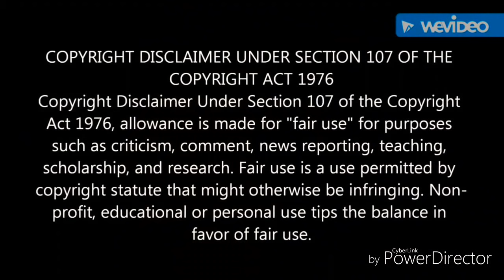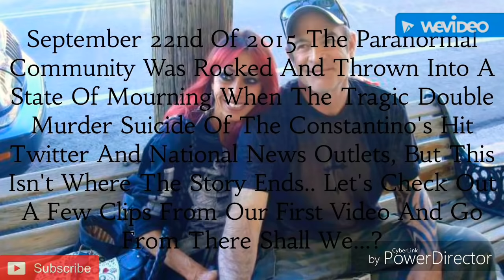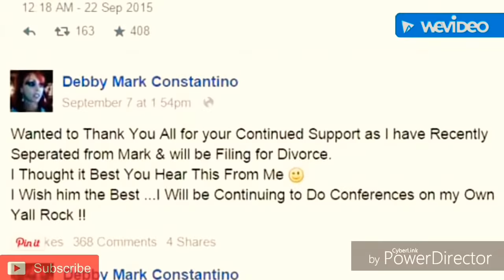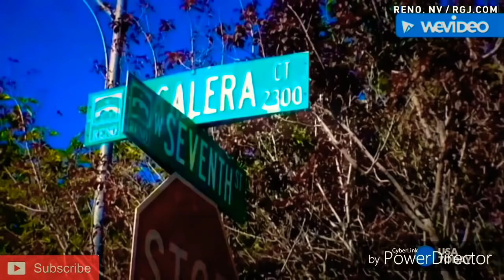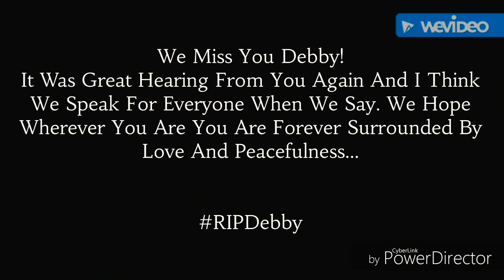The Constantino's Last Chapter..?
Welcome, For This Unscheduled Video We Are Going To Revisit The Constantino's Case And The Recent EVP Captured On The Latest Ghost Adventures Episode.. This Video Has Been Highly Requested And We Hope That You All Enjoy This New Updated Video On Mark And Debby Constantino...

(Our Normal Scheduled Video Will Still Be Uploaded On Time This Thursday At About 6pm!)

You Can Also Follow On Various Social Media Platforms Such As Facebook And Twitter @TimelessEvil